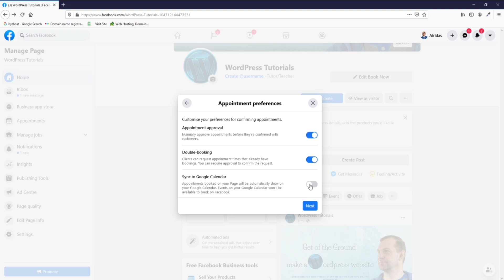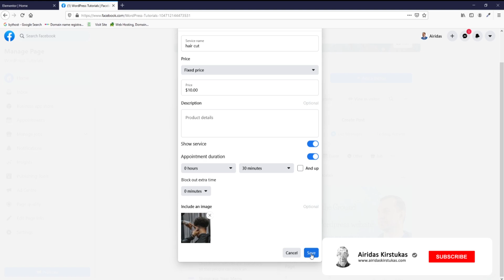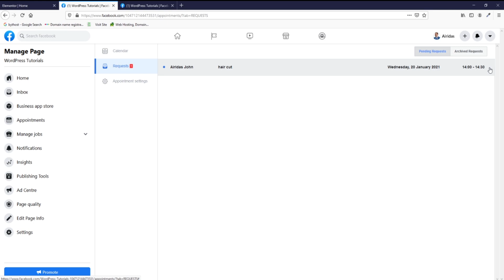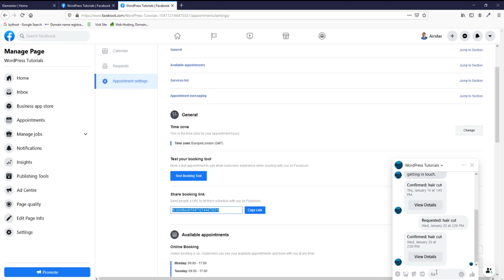Facebook book now button - set up appointments without the use of a third-party app.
Facebook Book Now button, I will show you how to accept appointments via your Facebook page without the use of another party app.

Content of this tutorial :
1. Intro 00:00
2. Set up 00:20
3. Insert the link in the WordPress or any other app 01:37